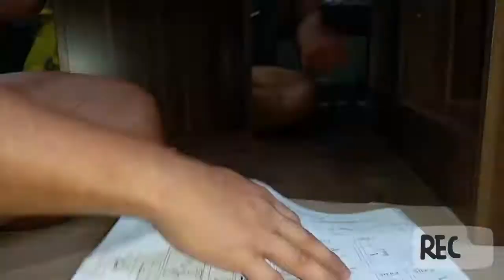Unboxing / How to Assemble SAN-YANG Cabinet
unboxing and assembling the SAN YANG CABINET
squidgames #$456,000